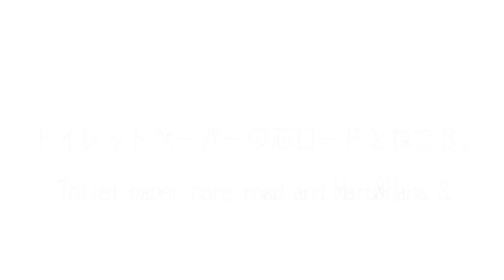トイレットペーパーの芯ロードとねこ３。-Toilet paper core road and Maru&Hana 3.-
第3弾は、トイレットペーパーの芯で作ったバーロードです。It is a bar road of the cores of toilet papers  this time.